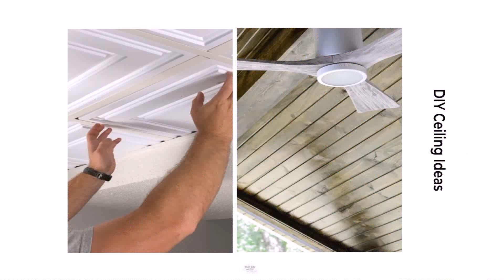Cheap Outdoor Patio Ceiling Ideas